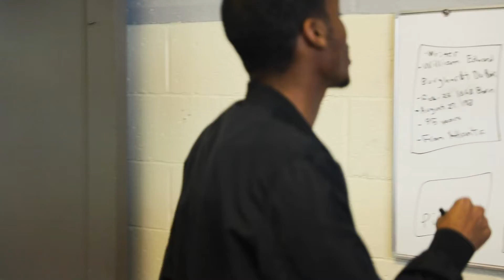Lisa Woods Washington foundation